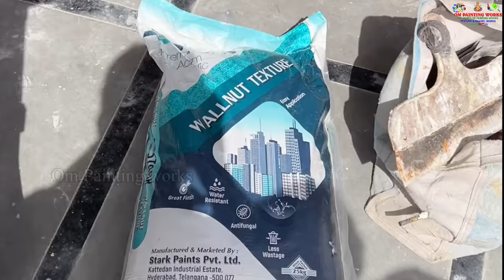Pillar granules Texture design | wall granules Texture design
Using stencil and tools Amazon link

Steel Trowel

Texture application blade

Small mondala stencils

Big Stencil

texture
Royale play designing
Tenses
Enamel work
Wallpaper designing